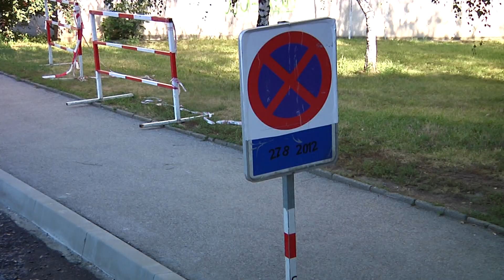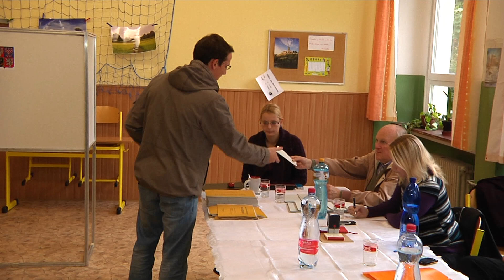TV KRALUPY: Beseda s místostarostou Liborem Lesákem o dalším rozvoji Kralup nad Vltavou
Beseda s místostarostou Liborem Lesákem o dalším rozvoji Kralup nad Vltavou